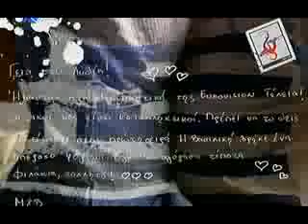Eurovision 2008 FINAL - Greece (Kalomira Secret Combination).InU